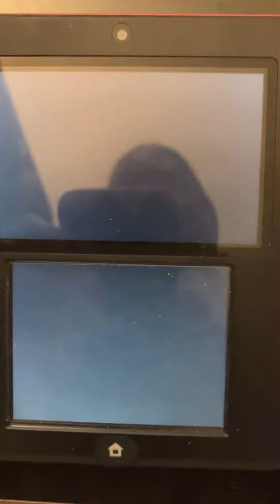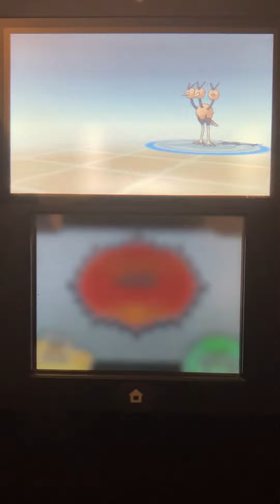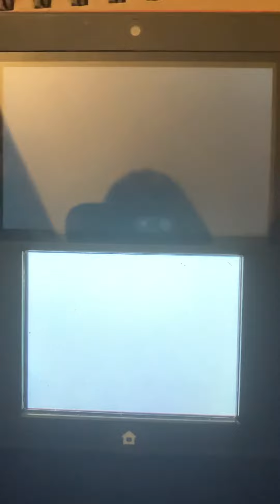Pokémon flying gym battle